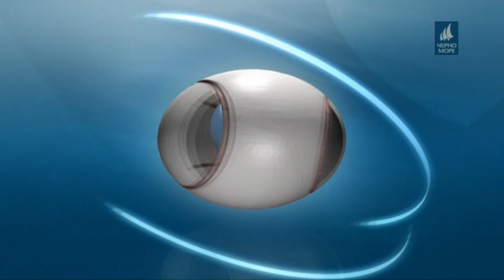ТВ "Черно море" - Спортна емисия за 13.03.2109 г.